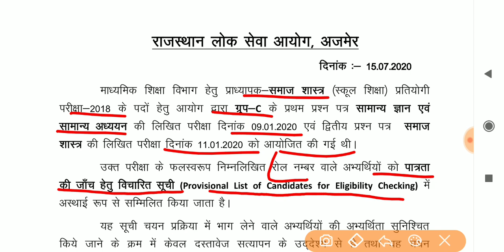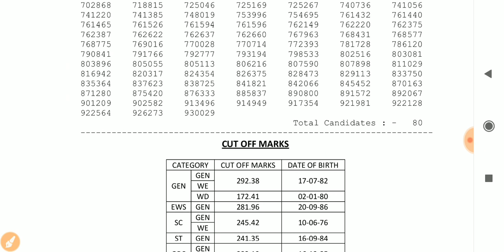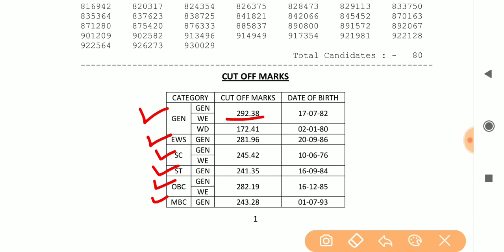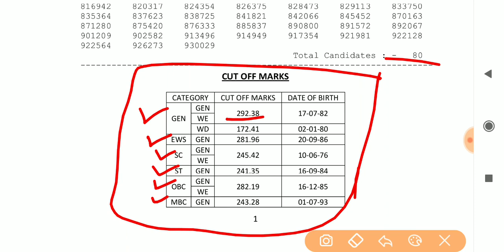Rpsc 1st grade 2018 result out | sociology | समाजशास्त्र | RPSC LATEST NEWS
net 1st paper videos -👉